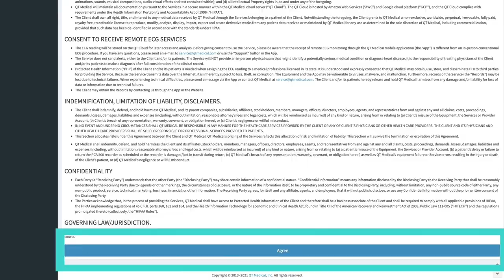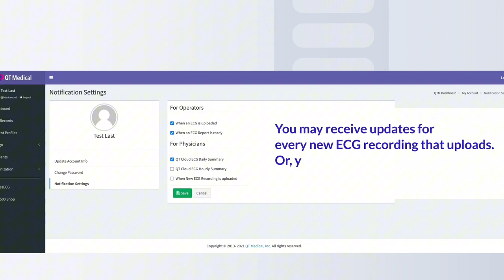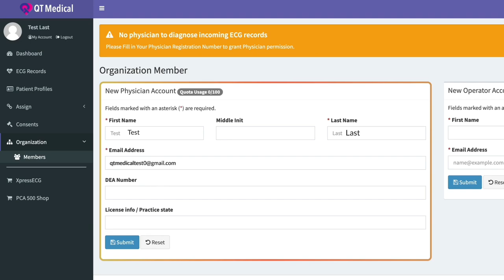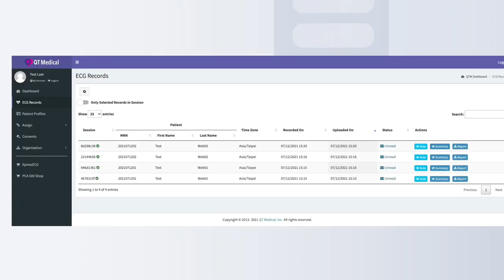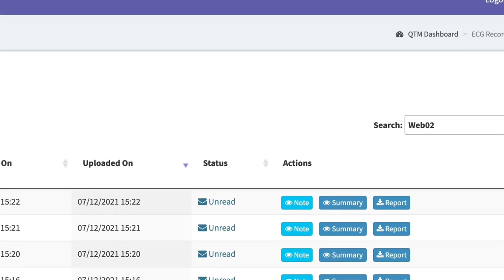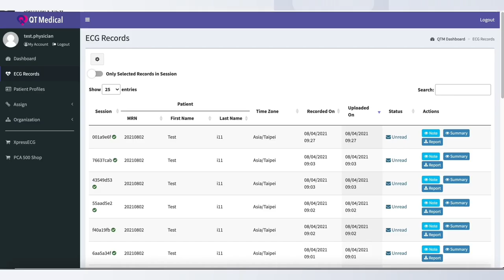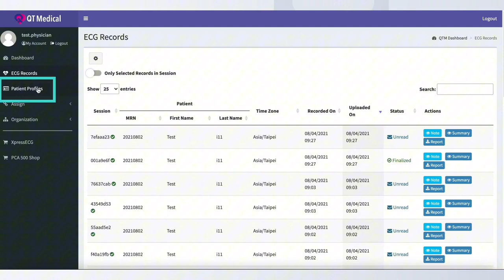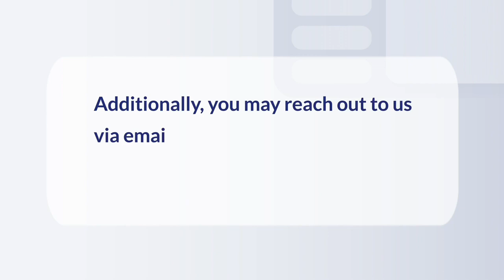QT Medical ECGCloud Dashboard Tutorial video (Spanish)